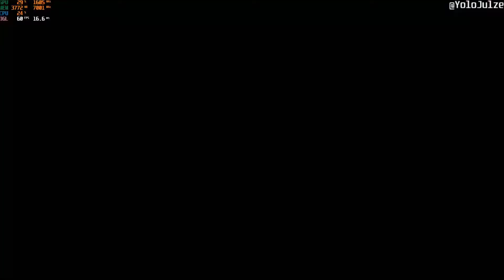DOOM # Stuttgart 22 :D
Weiter gehts mit dem Gemetzel XD

Es ist der Anfang und der Übergang zu Eternal, freut euch auf die nachfolgenden Videos